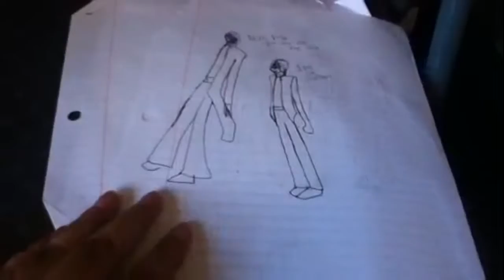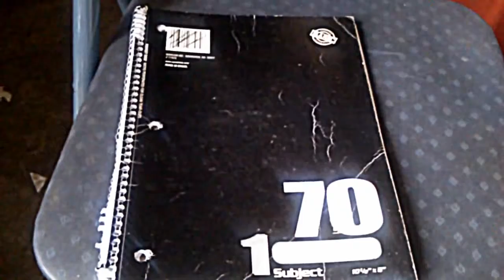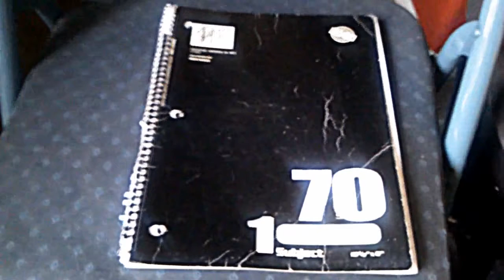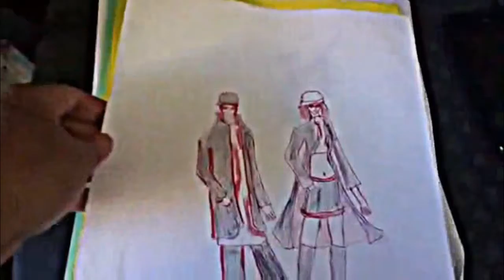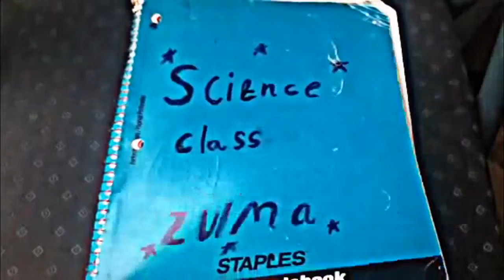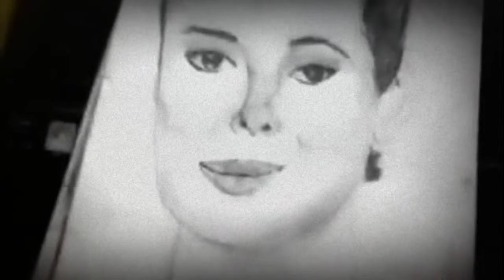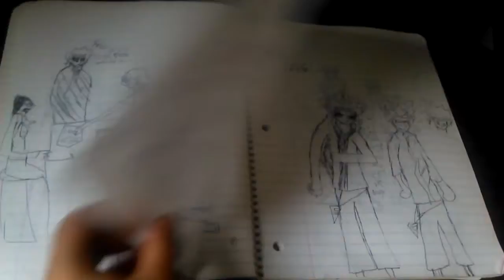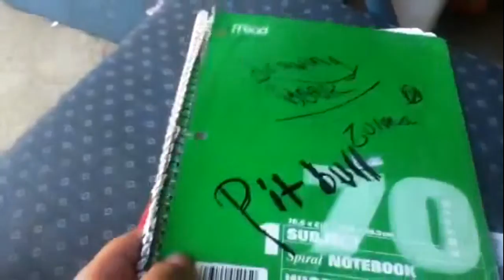Old Drawings From Elementary, Middle and High School From Kid to my Teen years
So when i started to learn more about art offically was in 9th grade as you can see i tried so hard but i didnt pass from stick figures to a little improvement from that after those 4 years i actually one an award for one of the best artist in my grade :)